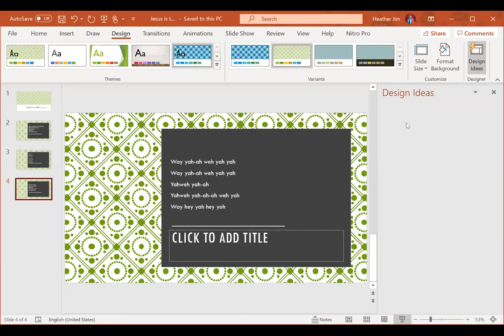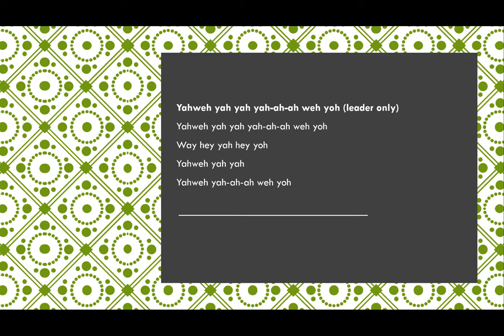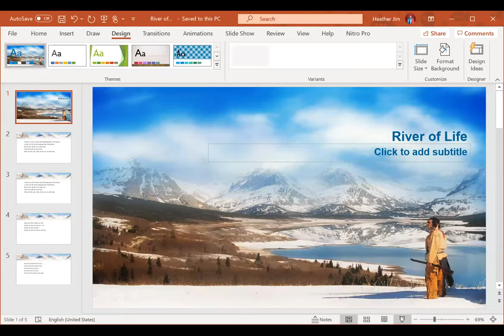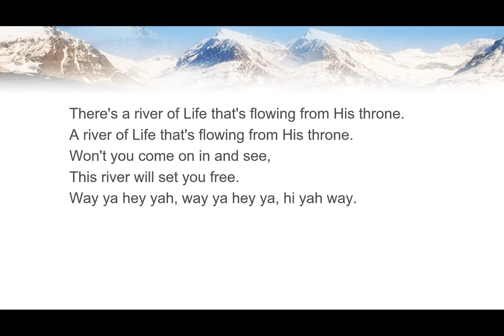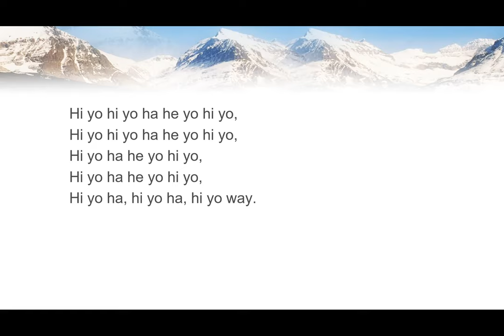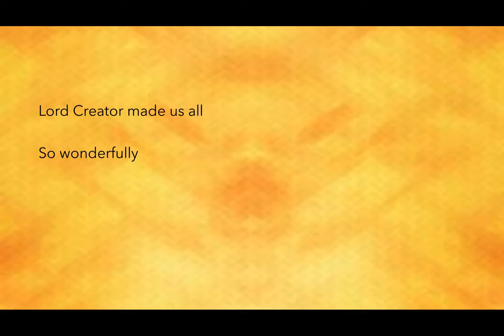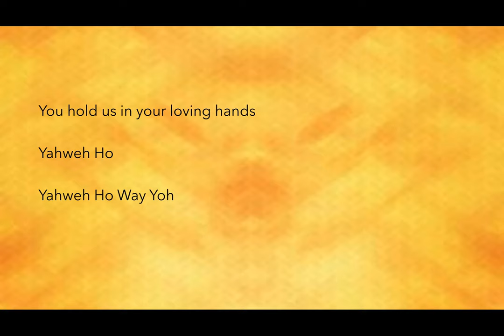Good Medicine Way gathering 12/07/20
brian grover talks about the way out of materialism; walking in peace, beauty, & healing